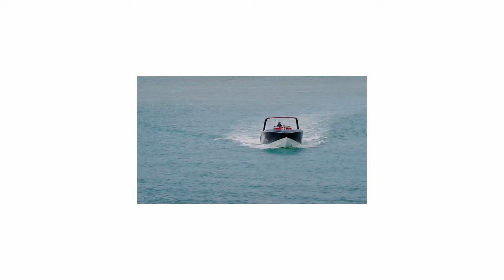INSIGHT TV | BRAND REEL 2019 [UHD 4K]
We're here to bring you stories of hope. Stories of passion and pain. Stories of triumph, danger, excitement, sacrifice and reward. Immerse yourself in these great stories and let us take you on an adventure in stunning 4K UHD HDR.